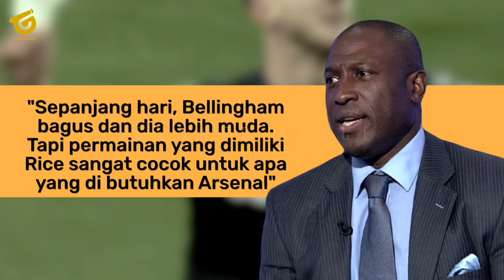MANTAP! GAKPO DIDUKUNG KE ARSENAL✍JERSEY KETIGA RILIS😍LATIHAN DIMULAI👏DECLAN LEBIH DARI BELINGHAM😱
BERITA BOLA TERBARU DAN JUGA HASIL PERTANDINGAN TADI MALAM DARI GUNNERS SPACE - Berita Bola Hari Kamis, 1 Desember 2022 : MANTAP! GAKPO DIDUKUNG KE ARSENAL✍JERSEY KETIGA RILIS😍LATIHAN DIMULAI👏DECLAN LEBIH DARI BELINGHAM😱